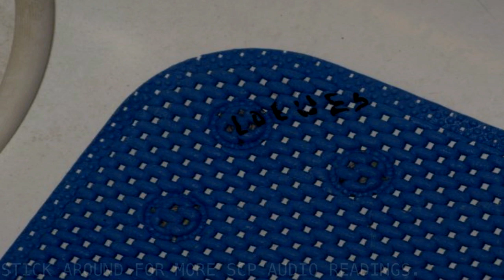SCP-1999 "Loewes" [SCP Wikidot]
Yo, where's the hammers?

Article by "TL333s".